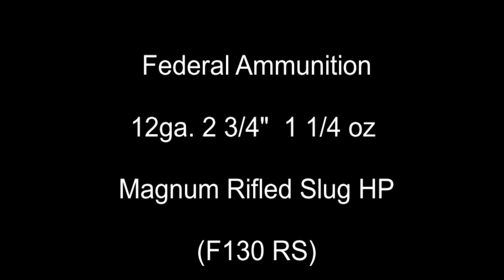Shotgun Slug Sept 2021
Checking the zero on my LTT Beretta 1301.

50 yards at 12" plates.